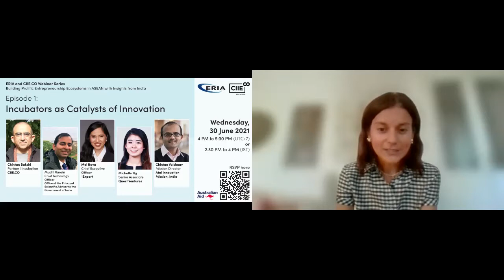ERIA | Online Roundtable on Incubators as Catalysts of Innovation with CIIE.CO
Across India and ASEAN, the dynamism of local innovation ecosystems is transforming some emerging hubs into consolidated and more mature innovation hot spots as evidenced by the increasing availability of venture capital across ASEAN, the number of unicorns, as well as the number of venture capital exits in the region. These topics and others were discussed at the online roundtable to promote exchanges and peer-learning between innovation ecosystem actors in the region. The roundtable was jointly organised by ERIA and CIIE.CO, a leading innovation centre and incubator at the Indian Institute of Management in Ahmedabad with the support of the Government of India’s Department of Science and Technology and the Government of Gujarat. Dr Giulia Ajmone Marsan, ERIA Director for Strategy and Partnership, gave introductory remarks and moderated the event.

The roundtable gathered the views of five speakers from India and ASEAN:
++ Mr Chintan Bakshi, Partner - Incubation, CIIE.CO, India
++ Mr Mudit Narain, Technology Officer, Office of the Principal Scientific Adviser to the Government of India
++ Ms Michelle Ng, Senior Associate, Quest Ventures, Singapore
++ Ms Mel Nava, CEO, 1 Export, Philippines
++ Dr Chintan Vaishnav, Mission Director, Atal Innovation Mission, India